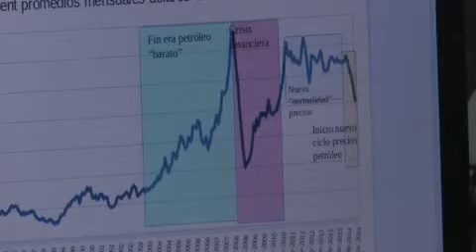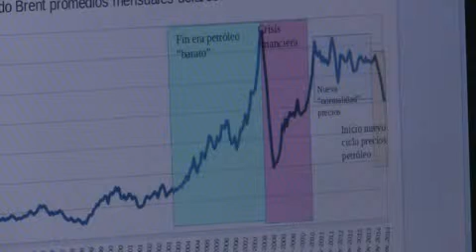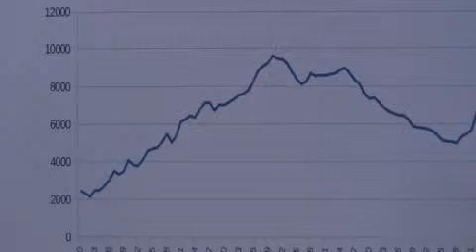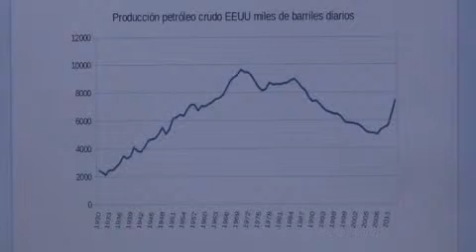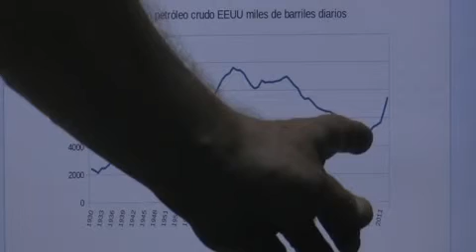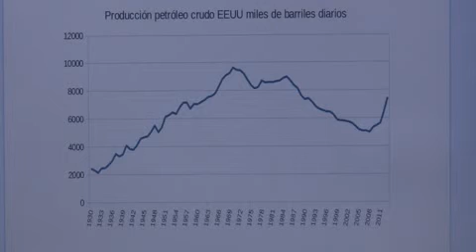Resonando en Fénix, 17-11-2014 (segunda parte)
Audición del Dr. William Yohai, donde se analizan temas de política económica, de derechos humanos y de actualidad. "Resonando" se emite por Radio Fénix CX 40 AM (todos los lunes de 21 a 22 hs.)
Su libro: "Socialismo o Muerte"
Para enviar mensajes de texto al programa: 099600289